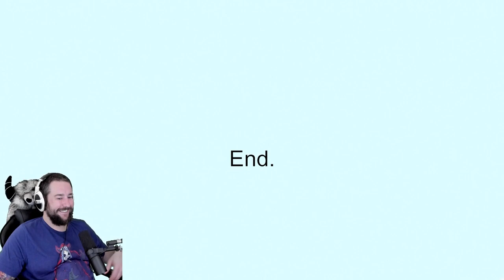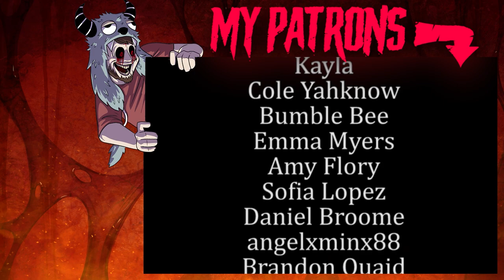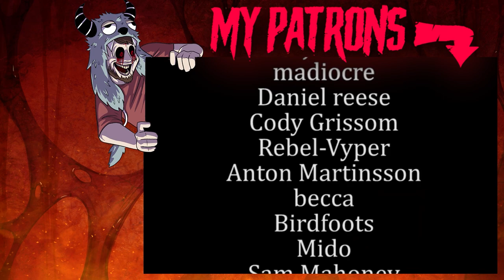3 RANDOM HORROR GAMES + PS5 UNBOXING [NOT CLICK BAIT] (CLICKBAIT)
Cant wait to play the PSPSPSPSPS.
WHERE DID ALL OF THESE CATS COME FROM???